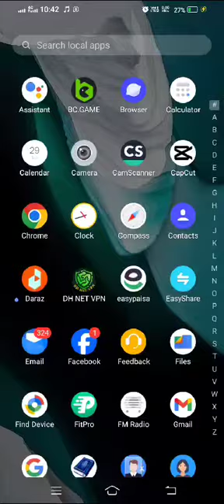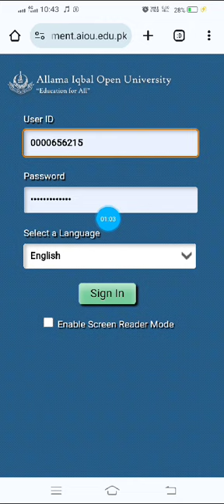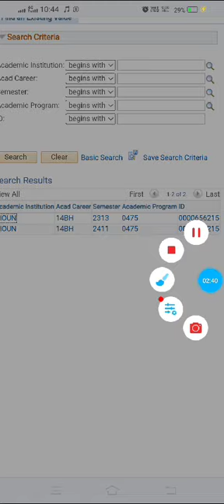How to download Exam Roll No Slip 2024